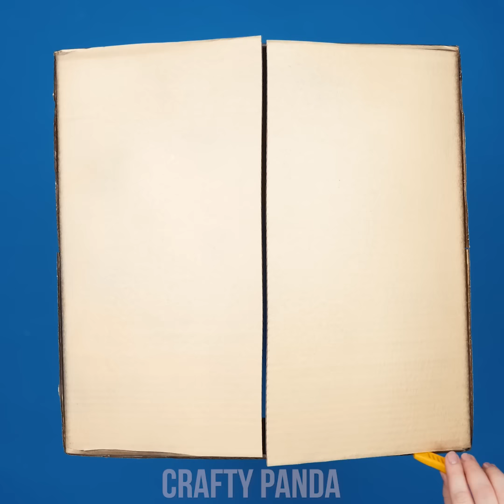9 Funny and Spooky Halloween Pranks! DIY Prank Wars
Trick or treat? It seems someone was being greedy, so better get your Halloween tricks ready - let the prank wars begin! Learn to make some slimy looking drinks with new eggs or make a green pudding with frogs included! Scare your friends by making yourself look like you’re cut in half or let the snack bowl get possessed by evil ghosts! Discover even more Halloween prank hacks, food recipes, costume ideas!

00:18 Cut in Half Costume
02:05 Possessed Bowl
02:56 Emily in a Popcorn Box
03:47 Magician’s Box
04:53 Brains in a Jar
05:45 Eggs of Newt
07:12 Yummy Pirate’s Eye
08:48  Frog Eggs Pudding
09:59 Alien in a Watermelon